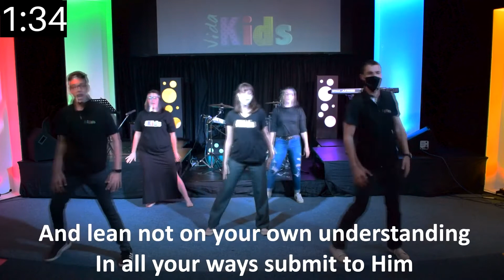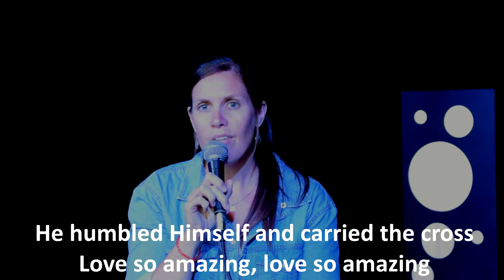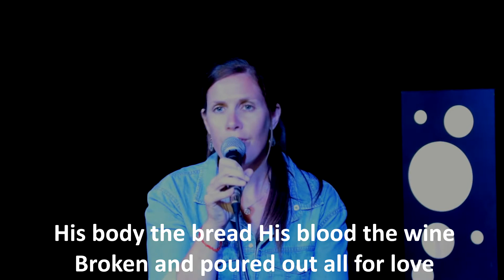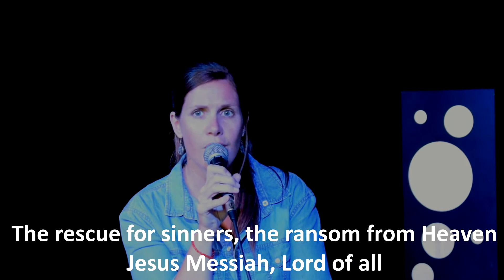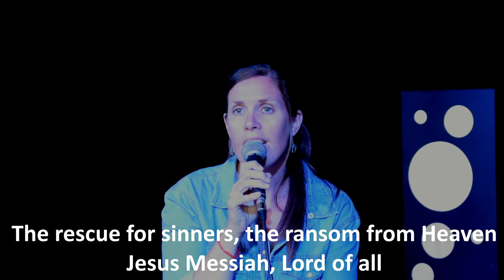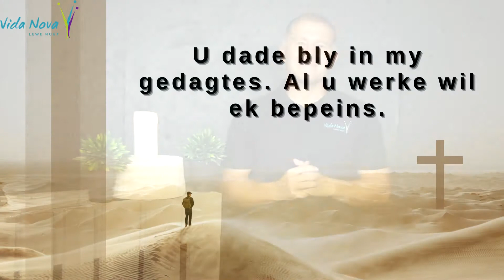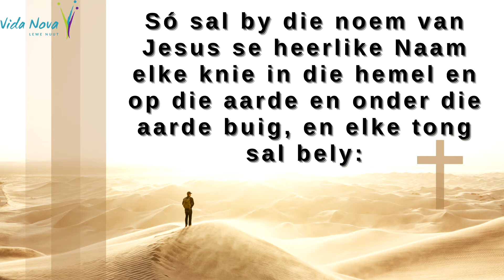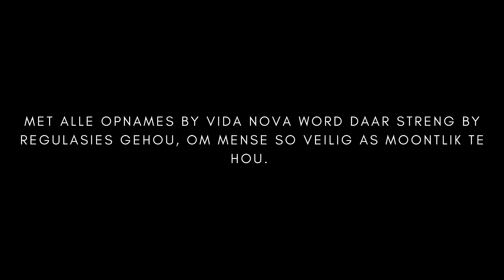'n Ander Begin - Die Storie Gaan Aan - Onder 12 - 17 Januarie 2021 HD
Hier kan jy self besluit hoeveel data jy wil gebruik – meer of minder
Onder 12 – gemik op gesinne met laerskool kinders. -Die byeenkoms is so geskep dat jou kinders kan saam kyk tot na die storie.  Die res van die byeenkoms is dan op die ouers gemik.  Julle as gesin kan dan na die tyd oor die storie gesels.